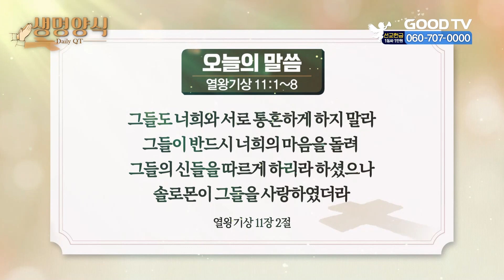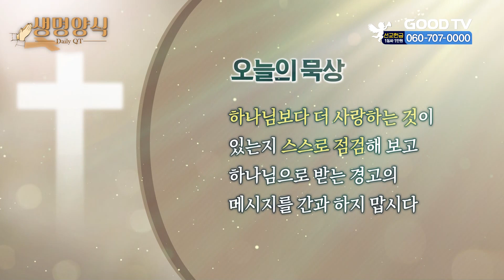오늘의 말씀 | 열왕기상 11:1~8 [생명양식]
* 시청방법
- IPTV: KT Genie TV 234번, SKB Btv 293번, LG U+ 273번
- 위성TV: KT 스카이라이프 186번
- 케이블: Btv 케이블 224번, LG헬로비전 289번, 딜라이브 303번,